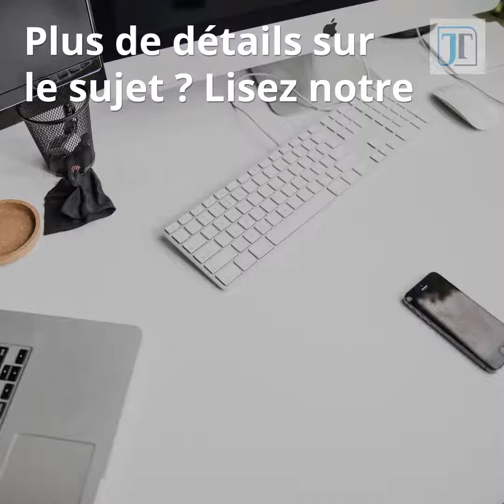Affichages entreprises de moins de 20 salariés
[LA QUESTION JURIDIQUE] ❓
A votre avis, quels sont les affichages obligatoires dans une Entreprise de moins de 20 salariés ?